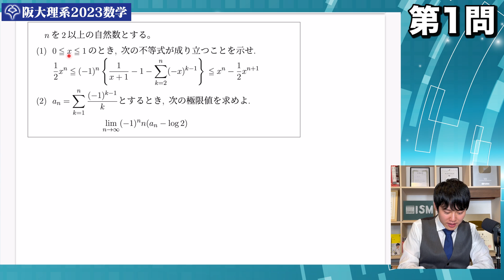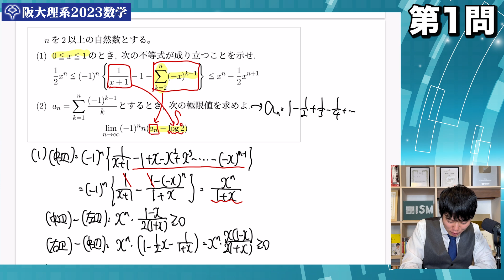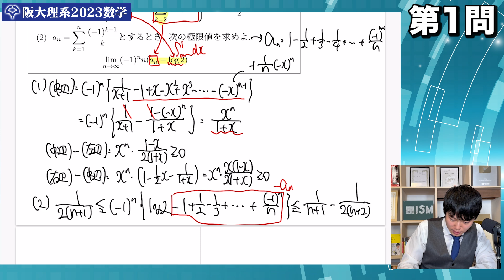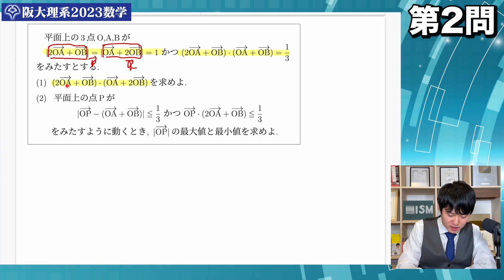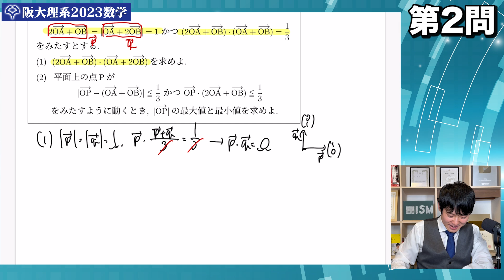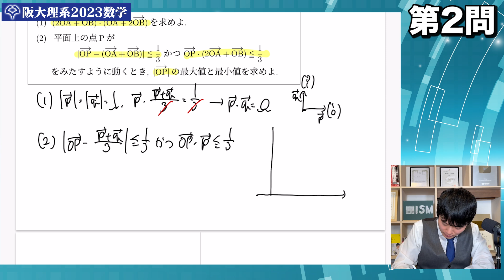【大阪大学理系】去年よりも難化したと噂の阪大の入試問題を初見で丸1年分解いてみた！【実況プレイ】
LINE公式にて「大阪大学理系2023数学」第3問以降無料公開中！